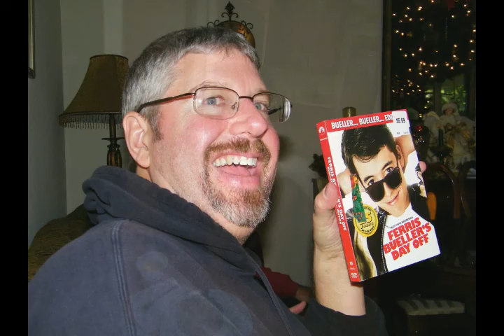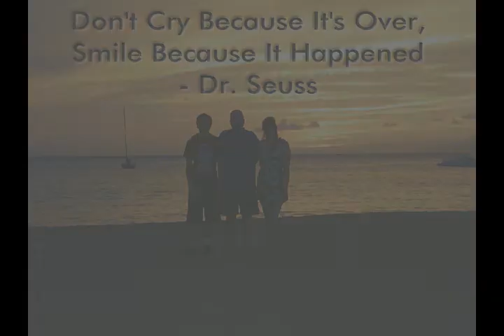Remembering Jim Weeks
A video montage of Jim Weeks' life